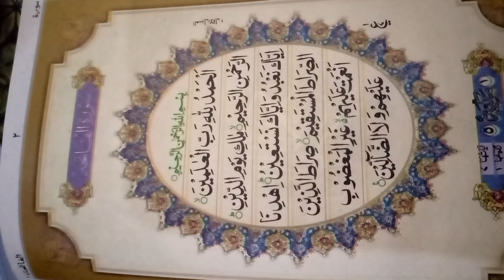Allah is most merciful/lesson 1